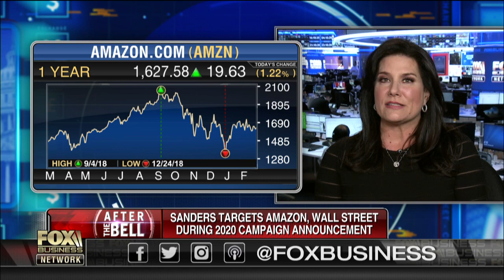Bernie Sanders targets Amazon in 2020 campaign announcement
FOX News contributor Liz Peek and “Fed Up” author Danielle DiMartino Booth on Sen. Bernie Sanders (I-Vt.) criticized Amazon for not paying federal income taxes.